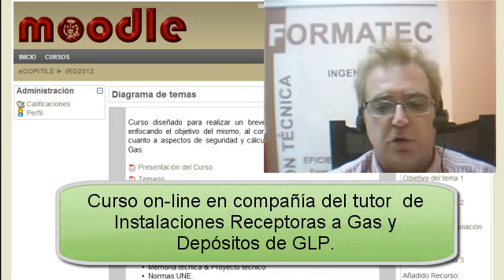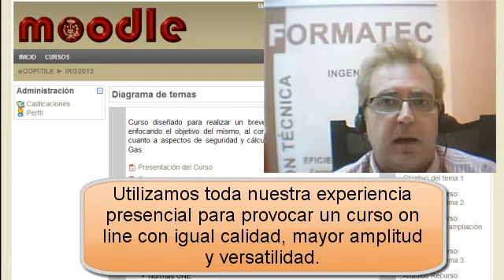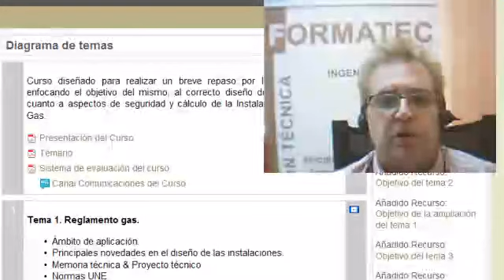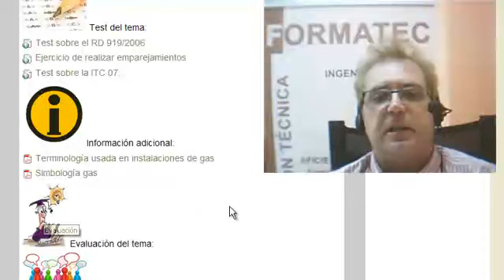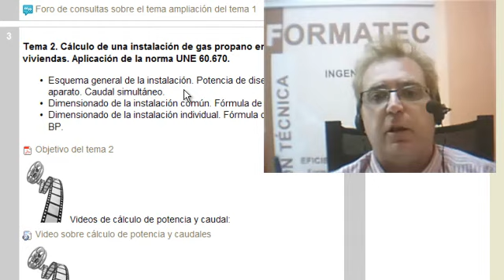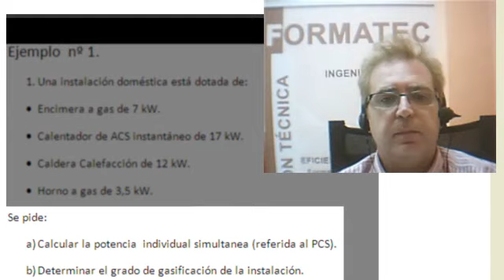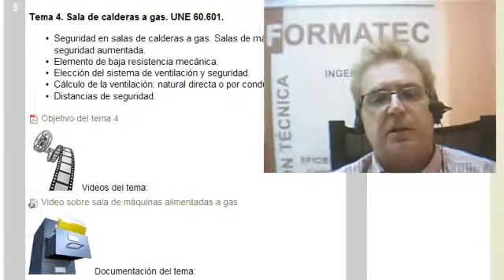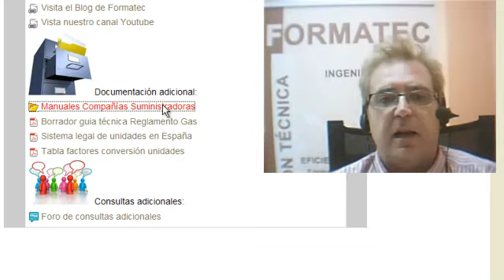video curso online gas copitile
Video presentación de un curso teórico-práctico sobre el Reglamento de Gas que busca tras un breve repaso a la normativa actualizada, explicar detenidamente el dimensionamiento de una instalación de gas: tuberías, ventilaciones, etc. Este curso se impartirá en para el Colegio Oficial de Peritos e Ingenieros Técnicos Industriales de León, podeis apuntaos a través de FORMATEC.